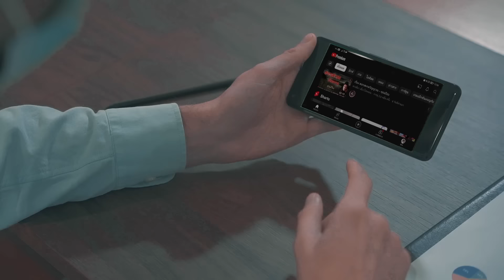สปอยโคตรมันส์ กำเนิด แอนตี้ฮีโร่สายพันธุ์ปีศาจ เชื่อมจักรวาล MCU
00:00 ไตเติล
00:34 โฆษณา
01:09 เริ่มเรื่อง